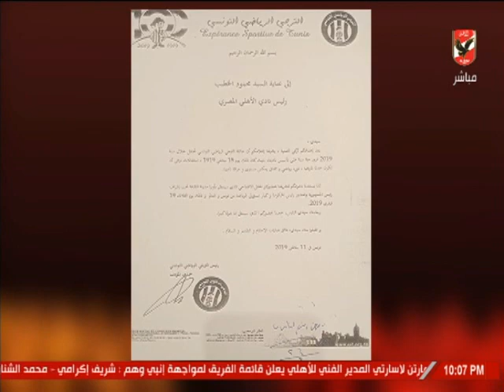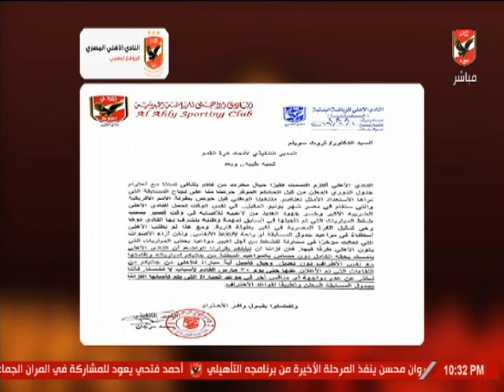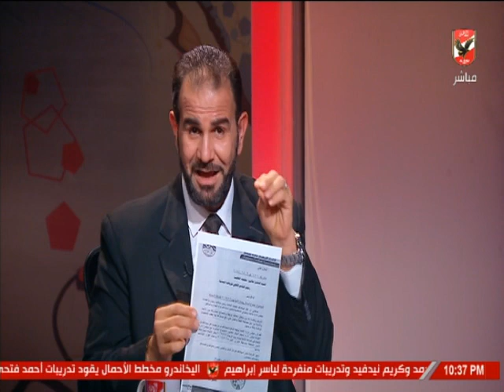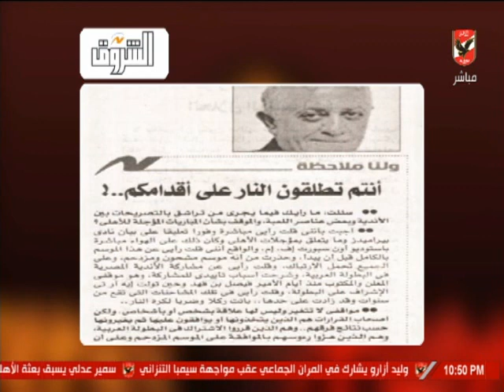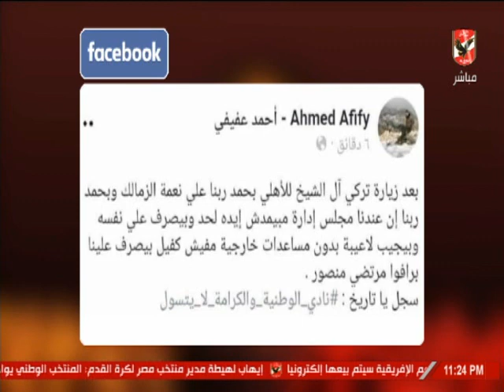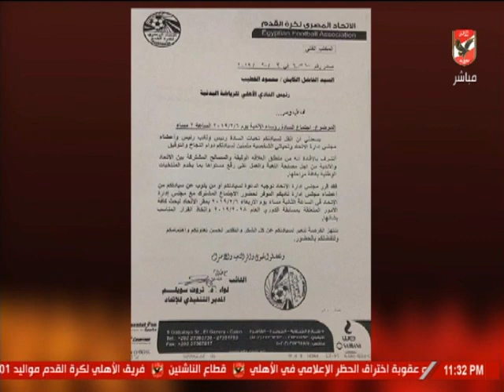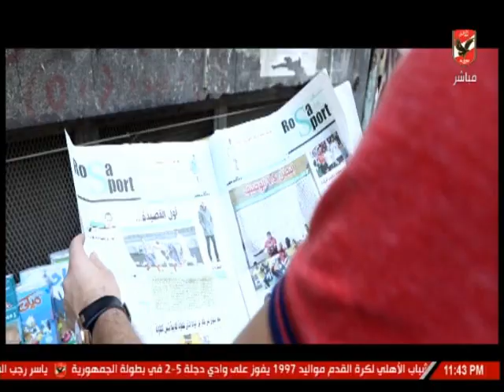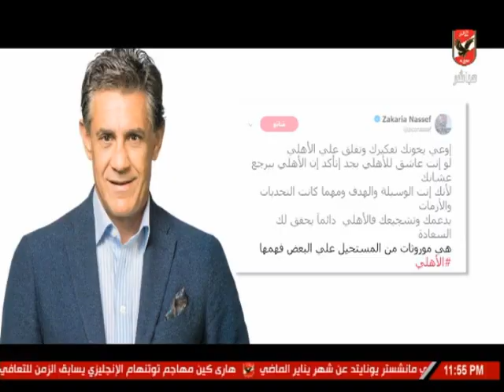حلقة ملك وكتابة